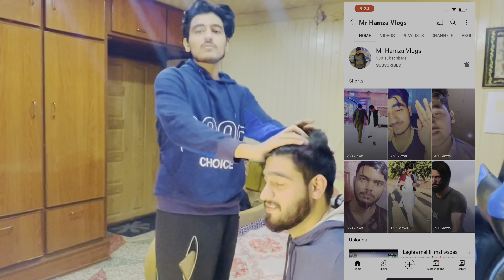Prank To My Brother Your Mythic Fashion Id Ban😢 Check Reaction 😱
📱 Recorded On : IPhone XS Max

🖥️My Pc Specifications :
                                  Body & Motherboard :
                                  Monitor :
                                  Keyboard :
                                  Mouse :
                                  Headphones : Red Dragon
🎬 Edited on : Premiere Pro + Filmora9